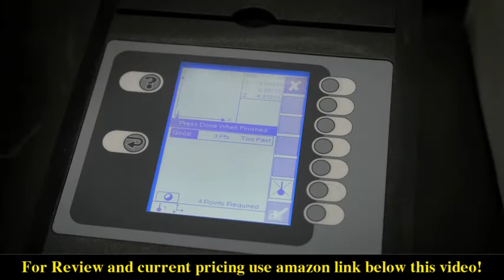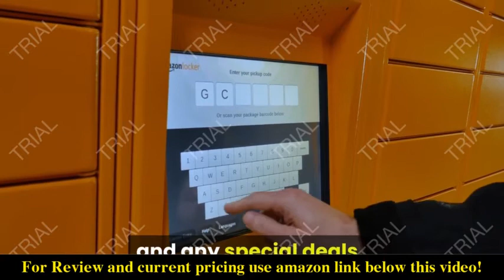Review Bailey Hydraulic Remote Controls G3-H07-12 V DC Universal Wireless Remote Control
Check the price or purchase in the

SPECIFICATIONS: This hydraulic remote control for power units weighs 1 pound and provides 12V DC that is sufficient to operate valves and motors in hydraulic systems. It is effective for up to 50 - 100 ft. range.
EASY TO CARRY: Weighing just 1 pound, the universal dump trailer wireless remote from Bailey is easily portable and can be used anywhere. Our hydraulic remote controls allow unrestricted operator mobility.
IMPROVED MANEUVERABILITY: Our hydraulic remote controls have 2 functions and can be used in a remote station for pumps without cable interference. It is effective within a 50-100 ft. range and you aren't restricted to the maximum cable length.
EFFICIENT OPERATION: Our universal hydraulic remote controls can be used in single-acting or double-acting hydraulic power units in a small area. It allows for more efficient operation since it puts the control of a machine at your fingertips.
QUALITY ASSURANCE: Our wireless remote control for power units is built to last. The universal wireless remote control for valves can be used to activate and control directional valves or pumps from a remote and single operating station.